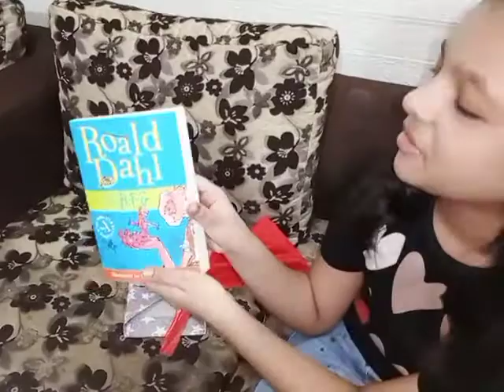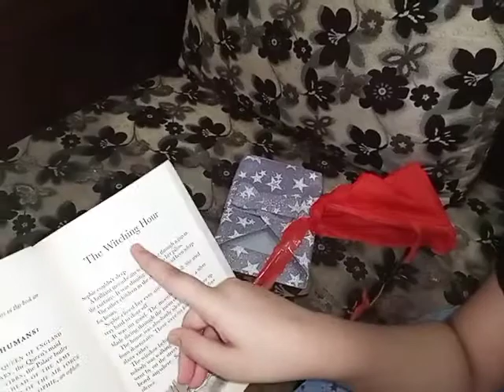The BFG book || best gift for kids || story book || book unwrapping || moral story.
❤thankyou for watching my videos, hope you like and enjoying.❤❤